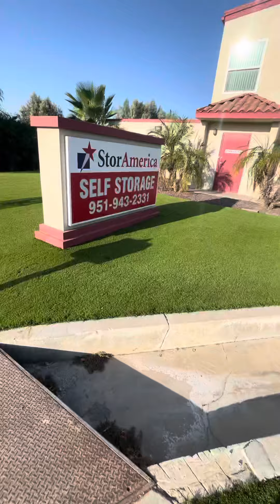New Discovery Video “. The greenest grass I ever seen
There a Storage Place in The City of Perris that had the best landscape to me “ haha but glory to God